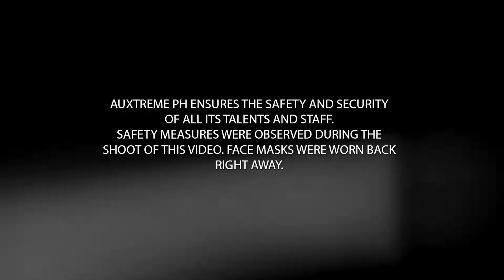Otso Na Tayo, Tuloy Ang Rampa - Auxtreme PH 8th Anniversary Org ID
It's our Anniversary so let's celebr8. Otso Na Tayo mga Karampa at Tuloy ang Rampa!